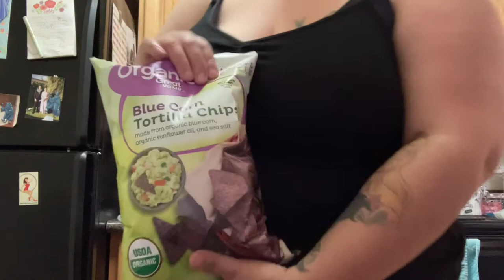LIFE UPDATE: Single Again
I'm BACK everyone!

Life has been hard for us all this past year with the pandemic happening... Here is my life update after going through it.

My clip in bangs are from Insert Name Here.